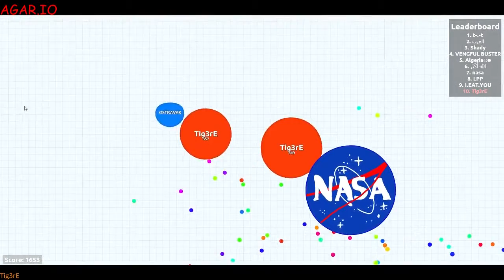AGAR.IO #7 - Leaderboard 5th with 1653 Highest Mass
Jeden Tag um 15:30 Uhr gibt es ein neues AGAR.IO Video.

Musik: "Drop It" von "Silent Partner" - für die Monetarisierung zulässig durch YouTube.

Teilt mir doch Eure Wünsche und Anregungen mit. Über welches Thema soll ich ein Video machen? Vielen Dank. :-)